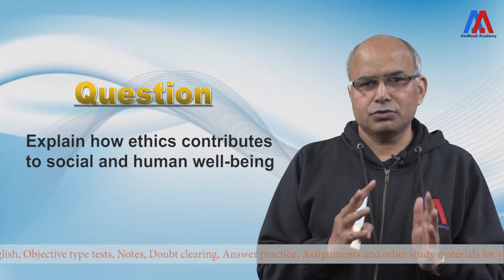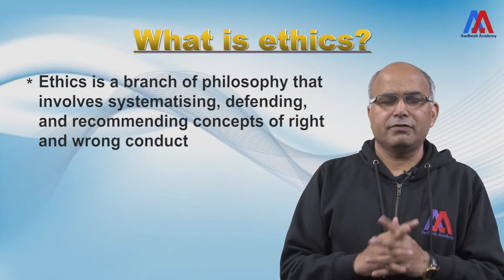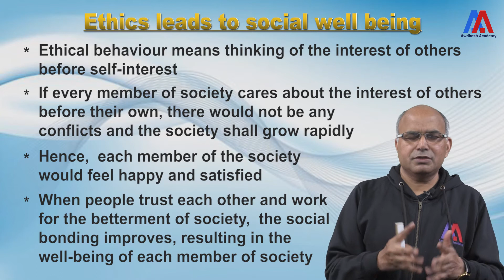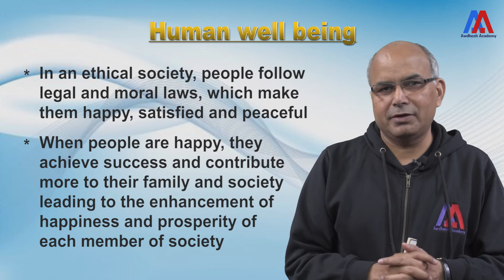Ethics Contributes to Social and Human well-being | Ethics, Integrity, and Aptitude | Civil Services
The full course covers the entire course of 'Ethics, Integrity and Aptitude' for Civil Services Examination conducted by UPSC and around 40+ case studies and solutions of previous years' case studies.

SYLLABUS
The paper will include questions to gauge the candidate’s attitude and approach relating to integrity and probity in public life and his problem-solving approach to various issues and conflicts faced by him in dealing with society. Questions may utilize the case study approach to determine these aspects. The following broad areas will be covered. • Ethics and Human Interface: Essence, determinants, and consequences of Ethics in human actions; dimensions of ethics; ethics in private and public relationships. Human Values – lessons from the lives and teachings of great leaders, reformers and administrators; the role of family, society and educational institutions in inculcating values. • Attitude: content, structure, function; its influence and relation with thought and behaviour; moral and political attitudes; social influence and persuasion. • Aptitude and foundational values for Civil Service, integrity, impartiality and non-partisanship, objectivity, dedication to public service, empathy, tolerance and compassion towards the weaker sections. • Emotional intelligence-concepts, and their utilities and application in administration and governance. • Contributions of moral thinkers and philosophers from India and the world. • Public/Civil service values and Ethics in Public administration: Status and problems; ethical concerns and dilemmas in government and private institutions; laws, rules, regulations, and conscience as sources of ethical guidance; accountability and ethical governance; strengthening of ethical and moral values in governance; ethical issues in international relations and funding; corporate governance. • Probity in Governance: Concept of public service; Philosophical basis of governance and probity; Information sharing and transparency in government, Right to Information, Codes of Ethics, Codes of Conduct, Citizen’s Charters, Work culture, Quality of service delivery, Utilization of public funds, challenges of corruption. Case Studies on the above issues.

Don't forget to view our other courses in

* Class XI Maths
* Class X Maths
* Strategy for Civil Services
* Goods and Services Tax (GST)

* Notes
* Doubt Clearing feature
* Practice Questions
* Solved Case Studies